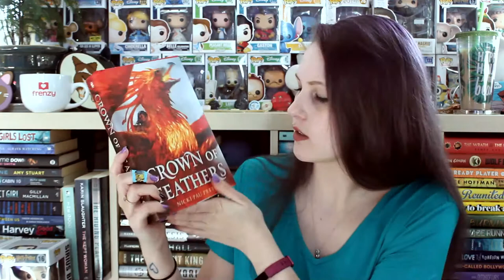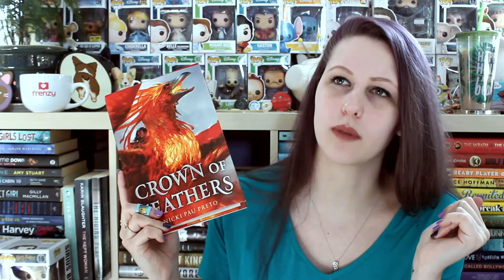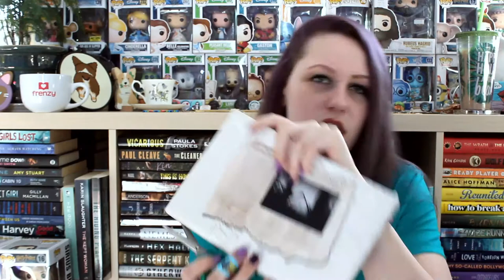SURPRISE UNBOXING #86 | FETUS JAY FRIDAY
I've read Crown of Feathers (5/5 Stars)